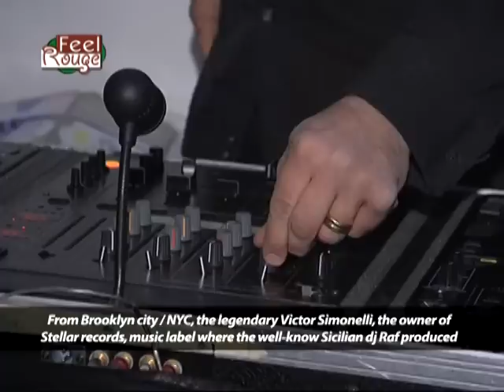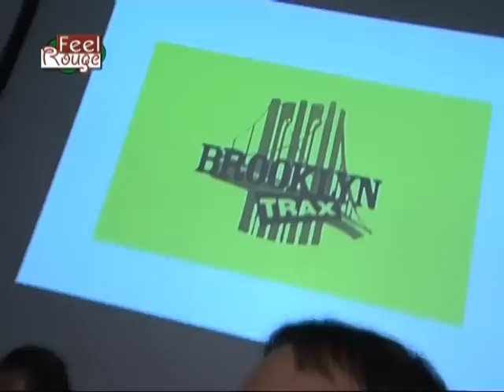Feel Rouge TV - VICTOR SIMONELLI, Raf dj, Tony Marino, Giovanni Militello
Feel Rouge TV per l'evento Stellar Rec. Release Party al Feel Rouge Cafè con VICTOR SIMONELLI  & The New York Session